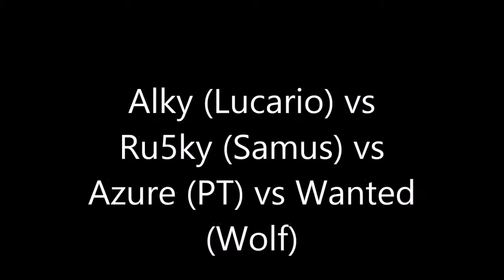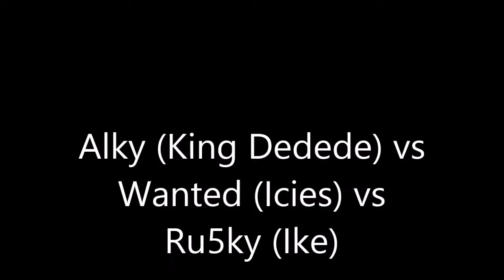Brawl Replays Pt. 4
Finishing up with this series before I move on back to Melee.